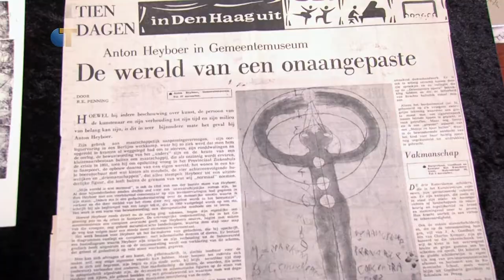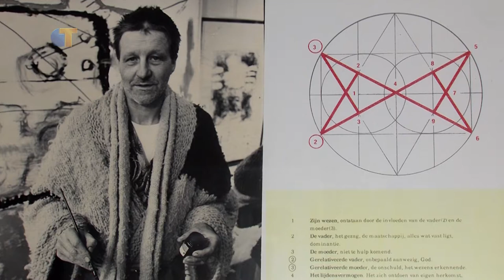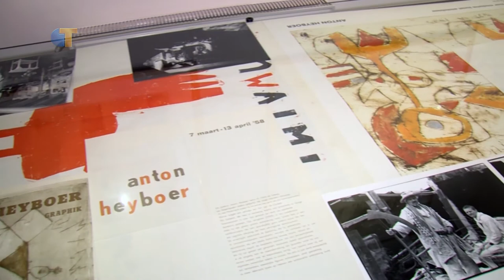CulTuur - Expostiie Anton Heyboer bij Galerie Oisterwijk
Anton Heyboer is een bekende Nederlandse kunstenaar die in zijn hoogtijdagen werd beschouwd als één van de belangrijkste Europese schilders van dat moment. Behalve vanwege zijn kunst was Heyboer ook bekend door zijn kenmerkende persoonlijkheid en zijn vijf bruiden. Maar vanaf komende zondag draait het weer even om zijn kunst, want vanaf die dag is in Galerie Oisterwijk een bijzondere overzichtstentoonstelling te bezoeken met etsen en ander werk van Heyboer en sculpturen van Rik van Iersel.